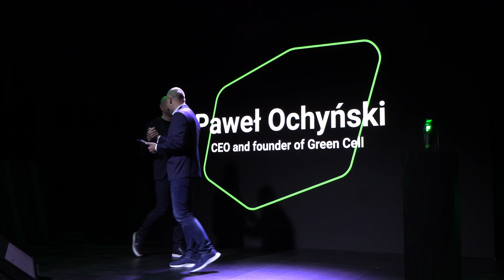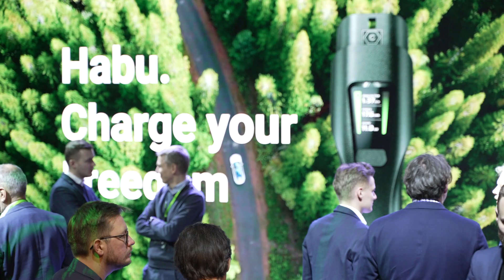Meet Habu. Relacja z premiery ładowarki do samochodu elektrycznego.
Zapraszamy na relację z premiery naszego najnowszego produktu - Habu.
Habu to ładowarka EV 2 w 1, która łączy w sobie wallboxa i mobilność - cała elektronika jest wbudowana w urządzenie, dzięki czemu pozbywamy się zbędnej "cegły".

To jedyna ładowarka, jakiej potrzebujecie w domu i w podróży.